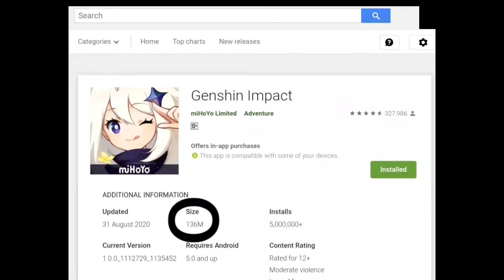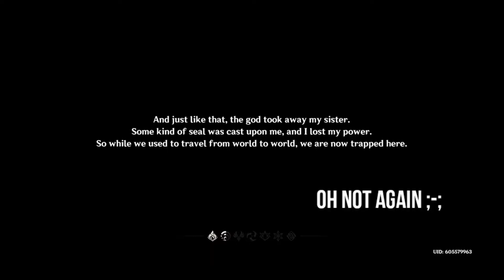Playing Genshin Impact Ep. 1 (This game is Fire)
And turn your notifications on for future uploads

Suggest Your Nightcore ideas here!